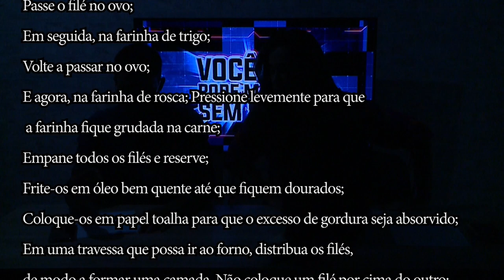Programa SBT & Você - Você não pode morrer sem saber #3